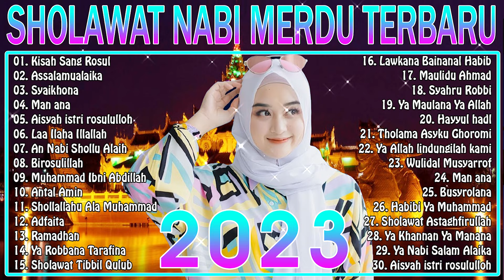SHOLAWAT NABI MERDU TERBARU2023BIKIN ADEM HATI-SHOLAWAT NABI TERPOPULER2023PENENANG PIKIRAN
❤  ❤➤Musik Islami mix
01. Kisah Sang Rosul
02. Assalamualaika
03. Syaikhona
04. Man ana
05. Aisyah istri rosululloh
06. Laa Ilaha Illallah
07. An Nabi Shollu Alaih
08. Birosulillah
09. Muhammad Ibni Abdillah
10. Antal Amin
11. Shollallahu Ala Muhammad
12. Adfaita
13. Ramadhan
14. Ya Robbana Tarafina
15. Sholawat Tibbil Qulub
16. Lawkana Bainanal Habib
17. Maulidu Ahmad
18. Syahru Robbi
19. Ya Maulana Ya Allah
20. Hayyul hadl
21. Tholama Asyku Ghoromi
22. Ya Allah lindungilah kami
23. Wulidal Musyarrof
24. Man ana
25. Busyrolana
26. Habibi Ya Muhammad
27. Sholawat Astaghfirullah
28. Ya Khannan Ya Manana
29. Ya Nabi Salam Alaika
30. Aisyah istri rosululloh
🤗🤗 Welcome to Musik Islami mix Channel 🤗🤗

✅Selain itu, saluran saya dibuat untuk menarik orang-orang muda yang kreatif dan berbakat. Jika Anda memiliki saran untuk membangun saluran .

🤗 Saya sangat berterima kasih telah menonton dan mendukung saluran saya.

🍀Saya hanya ingin memberikan suara terbaik kepada semua penonton. saluran saya akan membuat streaming langsung yang sehat dan kreatif.
sholawat nabi
sholawat merdu
lagu sholawat terbaru 2023
sholawat terbaru tanpa iklan 2023
sholawat nabi merdu terbaru 2023 penyejuk hati
sholawat nabi merdu terbaru 2022 penyejuk hati
sholawat terbaru
salawat merdu
lagu sholawat penyejuk hati
lagu sholawat nabi
lagu terbaru 2022 terpopuler saat ini
sholawat terbaru
sholawat terbaru tanpa iklan 2022
kumpulan sholawat terbaru 2023
sholallahu ala muhammad
allah aghisna ya rasulullah
sholawat nabi
akustik sholawat full album
kumpulan sholawat terbaru 2022
lagu akustik terbaru 2023
lagu akustik terbaru 2022
lagu terbaru 2023 terpopuler saat ini
sholawat merdu
sholawat terbaru
kumpulan sholawat nabi
salawat nabi
lagu sholawat
SHOLAWAT PENYEJUK HATI PENENANG PIKIRAN
KUMPULAN SHOLAWAT NABI MERDU TERBARU 2022
sholawat merdu penyejuk hati
Sholawat yang lagi viral
sholawat viral tiktok
Kumpulan sholawat populer
sholawat nabi
sholawat nabi merdu
sholawat nabi terbaru 2022
Sholawat Merdu
album sholawat terbaru
sholawat akustik merdu terbaru
album sholawat merdu
lagu sholawat
lagu sholawatan
lagu sholawat man ana
lagu sholawat merdu
sholawat nabi
sholawat terbaru
sholawat pengantar tidur
lagu sholawat
lagu sholawat merdu
lagu sholawat pengantar tidur
Sholawat terbaru 2023
sholawat nabi 2023
Sholawat Penyejuk Hati
sholawat nahdliyah
kumpulan sholawat